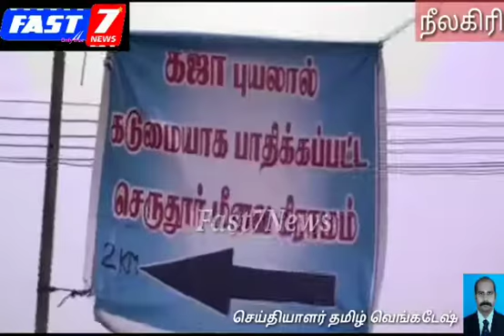கலங்க வைத்த கஜா புயல் பாதிப்புகள்..... டெல்டா மாவட்டத்தை புரட்டி.போட்ட கஜா புயலில் பாதிக்க ஏழை எளிய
Fast7news கலங்க வைத்த கஜா புயல் பாதிப்புகள்.

டெல்டா மாவட்டத்தை புரட்டி.போட்ட கஜா புயலில் பாதிக்க ஏழை எளியோருக்கு தினதமிழ்,தமிழ்நாடுபிரஸ் எம்பிளாயிஸ் யூனியன்,அரைஷ்& சைன் அறக்கட்டளை ஆகியவை சார்பில் நிவாரண பொருட்கள் வழங்க பட்டது.

தமிழ்நாடு பிரஸ் எம்பிலாயிஸ் யூனியன் தலமை.செயற்குழு உறுப்பினரும்,நீலகிரி.மாவட்ட செயலாளருமான தமிழ்வெங்கடேசன் தலைமையில் ரூபாய் நான்கு லட்சம் மதிப்பிலான போர்வைகள்,அரிசி,எண்ணை,பால்பவுடர்,காய்கறிகள், தேயிலை,மெழுகுவர்த்திகள்,கொசுவர்த்திகள்,பிரட்,பிஸ்கெட், துணிமணிகள் தமிழ்நாடு பிரஸ் எம்பிலாயிஸ் யூனியன் நீலகிரி மாவட்ட துணை செயலாளர் ஜாம்பவான் ஜெரால்ட் ,மாவட்ட தகவல் தொடர்பு அலுவலர் உலிக்கல் சண்முகம்,ஊட்டி நகர செயலாளர் பிரபு ஆகியோர் நல் ஒத்துழைப்புடன் டெல்டா மாவட்டத்திற்கு எடுத்து செல்லப்பட்டது.

நிவாரண பொருட்கள் கொண்டு சென்ற வாகனத்தை மாவட்ட செயலாளரும் ராஜ்யசபா உறுப்பினருமான கே.ஆர்.அர்ஜுணன், இளைஞர் அணி மாவட்ட செயலாளர் கப்பச்சி வினோத் ஆகியோர் கொடிஅசைத்து வாழ்த்துக்கள் கூறி வழி அனுப்பி வைத்தனர் மாவட்ட தகவல் தொழிற்நுட்ப மாவட்ட செயலாளர் புடியங்கி ரஜினி, அதிமுக பிரமுகர் ராஜேஷ் ஆகியோர் உடன் இருந்தனர்.

திருவாரூர் மாவட்டம் பகுதியில் அமைந்துள்ள கிராம பகுதியில் 200 குடும்பங்களுக்கு அவர்கள் மனம் மகிழ நிவாரண பொருட்கள் தமிழ்வெங்கடேசன் தலைமையில் வழங்க பட்டது.

மிகவும் பாதிப்படைந்து செய்வதறியா திகைத்து நிற்கும் வேளாங்கன்னி பகுதியில் அமைந்துள்ள காமேஸ்வரம் என்னும் மீனவ குப்பமக்களுக்கு ஒரு வாரத்திற்கு தேவையான அத்தியாவசி பொருட்கள் வழங்க பட்டது.

அவர்களில் கடும் துயரத்தில் பங்கு கொண்டு நிவாரணம் வழங்கியதில் நிவாரண குழு மகிழ்ச்சி அடைந்தது.

இதே பகுதியில் சாலை ஓர குடிசைகளில்(தங்க முடியாத சேதம் அடைந்த குடிசைகள்) வாழ்வாதாரத்தை இழந்து விக்கித்து நின்ற மக்களை கண்டு நிவாரணகுழு நிலை குலைந்து போனது.

சுமார் 50 குடுபங்களுக்கு துணிமணிகள்,ஐந்து கிலோ அரிசி,ஒரு கிலோ தேங்காஎண்ணை,அரைகிலோ தேயிலை,கேரட்,உருளைகிழங்கு,கோஸ்,பீட்ரூட் உள்ளிட்ட காய்கறிகள்,பிரட்,பிஸ்கட் என அவர்கள் முகம் மலர வழங்கி நிவாரணகுழு மன நிறைவு பெற்றது.

இயற்கை சீற்றத்தால் மிகவும் பாதிக்க பட்ட சென்னை,கடலூர்,கேரளா போன்ற அனைத்து பகுதிகளுக்கும் பல லட்சம் மதிப்பில் தொடர்ந்து நிவாரண பொருட்களை வழஙகி வரும்தமிழ்வெங்கடேசன் தலைமையிலான நிவாரண குழு இம் முறை.டெல்டா மாவட்டத்தில் மூன்று இடங்களில் சுமார் 700 குடுபங்களுக்கு 4லட்சம் மதிப்பில் அவர்கள் மனம் குளிர நிவாரண பொருட்களை வழங்கியது.

இம்முறை இப்பணிக்கு மும்முரமாய் செயல்பட்ட மாவட்ட தகவல் தொடர்பு அலுவலர் உலிகல் சண்முகம்.மாவட்ட துணை செயலாளர் ஜாம்பவான் ஜெரால்ட்,நகர செயலாளர் பிரபு ஆகியோர் மிகவும்பாராட்டுக்கு உரியவர்கள் .

இத்துடன் இப்பணிக்கு பெரும் உதவிகரமாக இருந்த நீலகிரி மாவட்ட கழக செயலாளரும் ராஜ்யசபா உறுப்பினருமானகே. ஆர்.அர்ஜூணன்,மாவட்ட இளைஞர்.செயலாளர் கப்பச்சி வினோத், கேட்டவுடன் டீசல் வழங்கிய குன்னூர் குருமூர்த்தி, ஊட்டி ஊராட்சிஒன்றிய மேனேசர்சுப்பு ,ஊட்டி நெல்லை ஸ்டோர்.காய்கறி வழங்கிய சமுக சேவகர்கள்கடநாடு குமார்,ராஜா முகமது, குன்னூர் பிரிடா.சிரில். டயானா. மேகலா.சரவணண்.Dr.சுந்தர்.கார்திக். மற்றும் மறைமுகமாக உதவிய நல்ல உள்ளங்கள் அனைவருக்கும் நிவாரண குழு சிரம் தாழ்த்திய நன்றிகளை தெரிவித்தது.